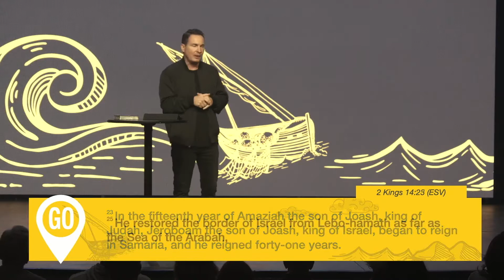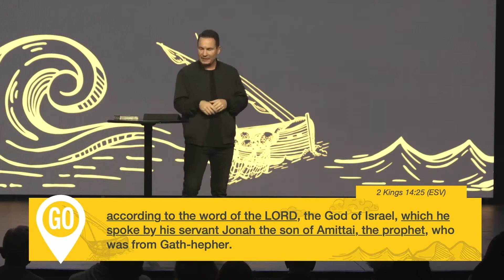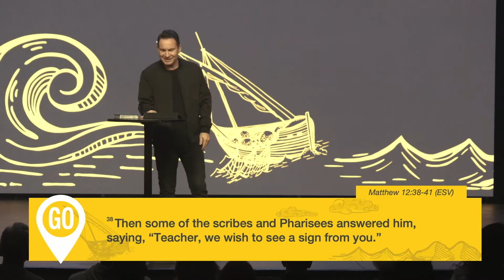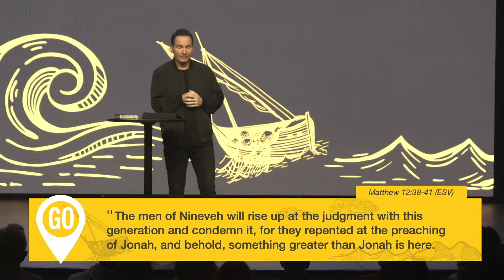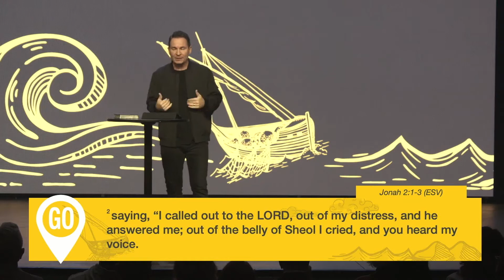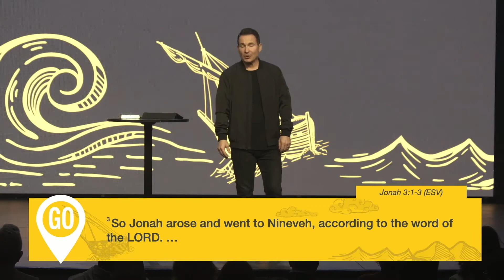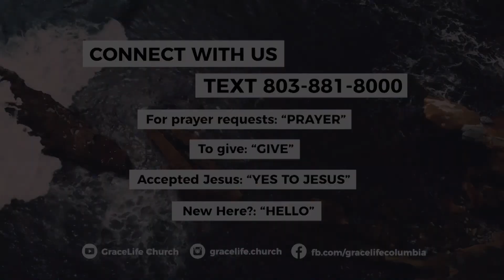Jonah: Second Chance - Jimmy Currence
Jonah: Second Chance | Jimmy Currence - GraceLife Church, 11/14/2021

Join us In-person on Thursday at 6:45pm and Sundays at 9am & 10:45am and
Online on Sundays at 9am & 10:45​!

If you would like to know more about GraceLife Church,